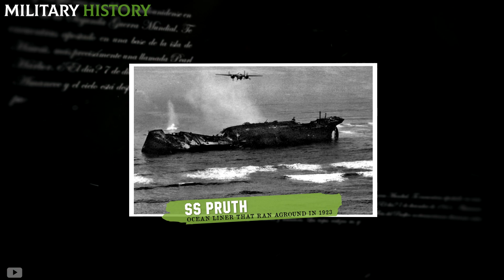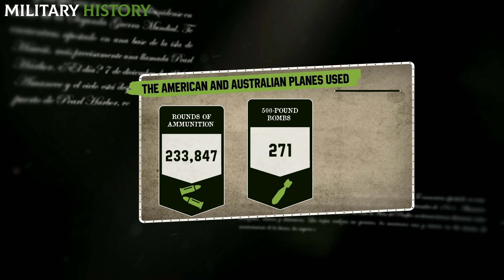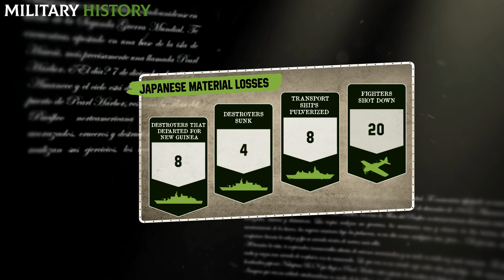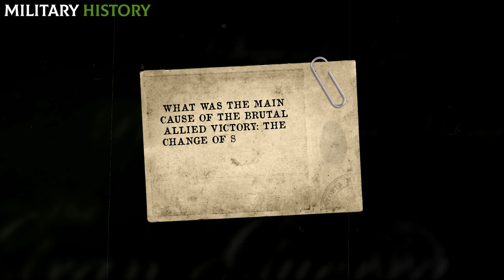When the US MASS4CRED over 3,000 JAPANESE in WWII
How was the brutal US air attack on Japan in World War 2? If you want to discover all the details about the massacre of 3,000 Japanese at the hands of the US, don't miss this video!
On March 2, 1943, a Japanese convoy carrying troops to New Guinea was intercepted and violently attacked by Allied aircraft. Although the Japanese foresaw the possibility of being hit by enemy fire, they decided to go ahead due to the urgent need to bring troops to the oceanic country and due to the low effectiveness shown by the United States in attacks of this type. This time, however, the Allies prepared with different bombing tactics that worked perfectly. The attack was highly effective, pulverizing a fifth of the fighters and sinking three quarters of the enemy ships.

Meet our new MILITARY CHANNEL!